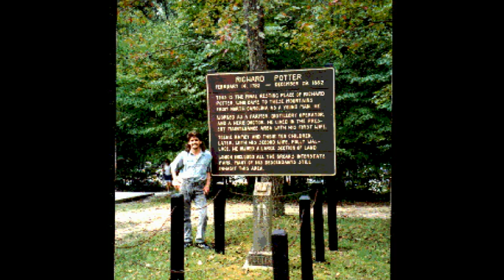Family Name - Alan Potter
Raw home demo tape to mp4.